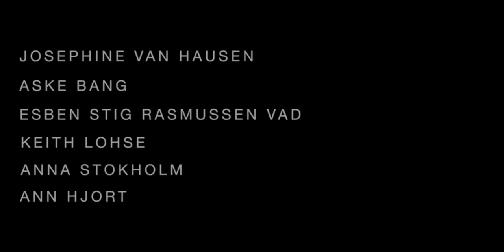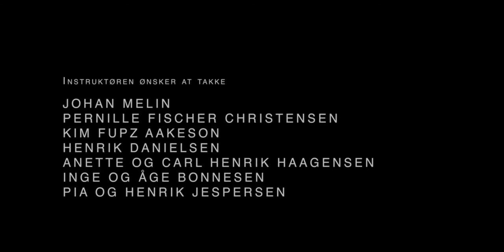September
Short film written and directed by Lisa Jesperson